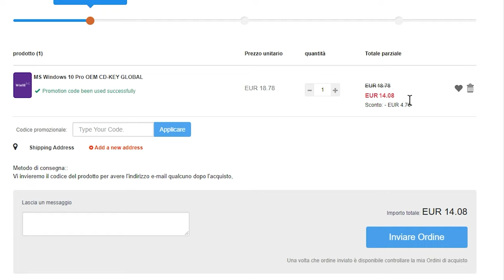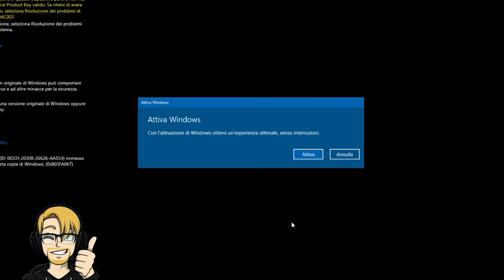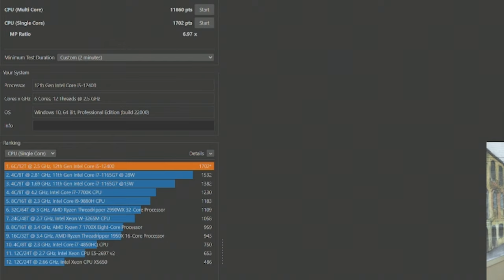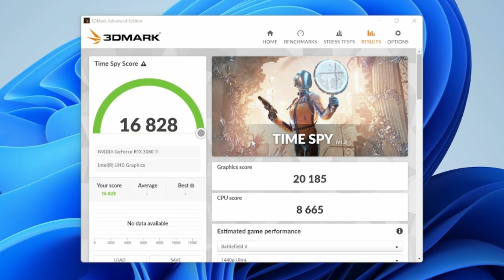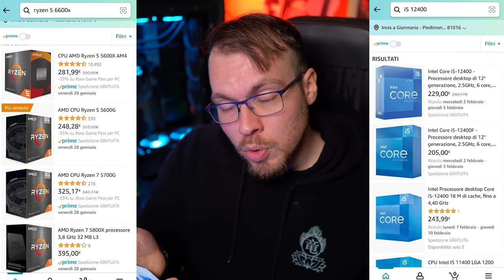Intel Core I5 12400 VS MSI RTX 3080 TI SUPRIM X: BOTTLENECK!?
Pc principale:
32 GB RAM DDR4 3600 MHz
SSD m.2 Samsung 970 EVO PLUS
2 x SSD Samsung 860 EVO
2 x SSD Samsung 860 QVO

MATERIALE VIDEO

1.671K Views - Mar 5, 2024
76% . 7.62K/10K